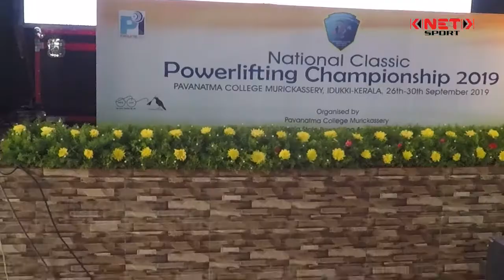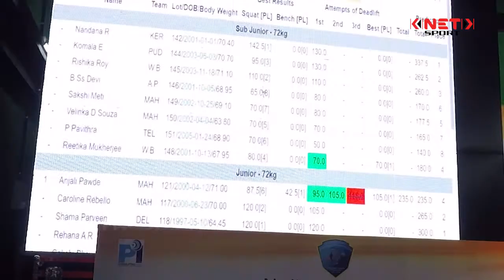Powerlifting Championship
National Powerlifting Championship - Women's Division

Kinetik sport is an exclusive YouTube sports channel taking an initiative to promote community sports in Kerala such as collage sports, school sports, championships, state championships, Tournaments and  sports and games in Kerala. Kinetik sport act as a catalyst of kerala's local sports.